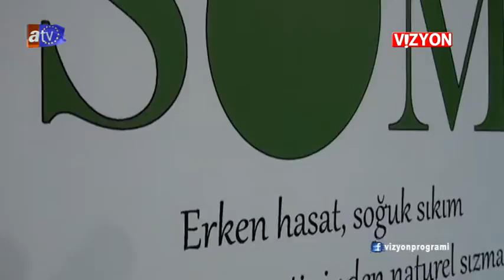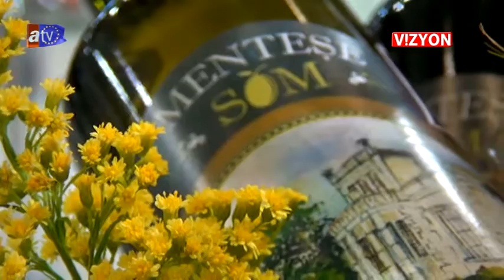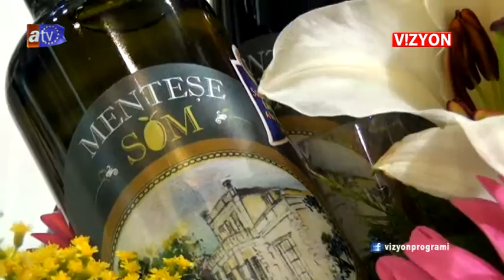VİZYON 312 BÖLÜM SOM SIZMA ZEYTİN YAĞI İZMİR